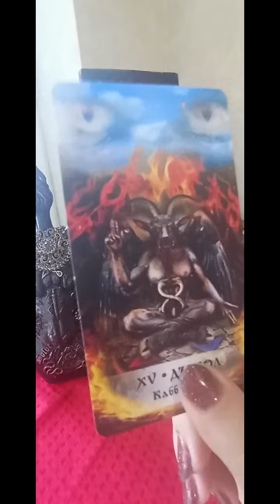🫣🫢КТО ПОСТОЯННО ЗА ВАМИ СЛЕДИТ? 🙈